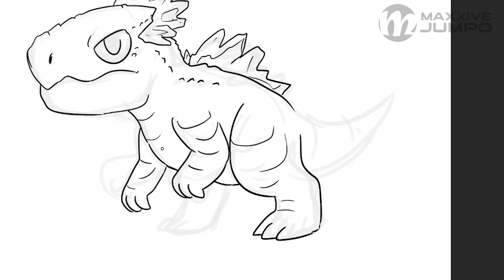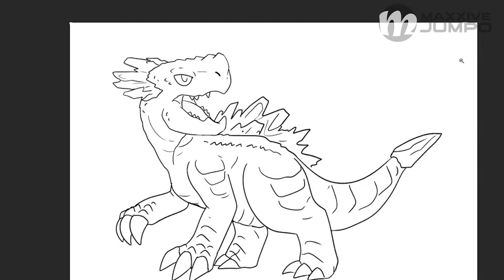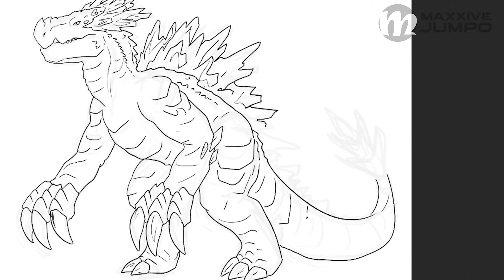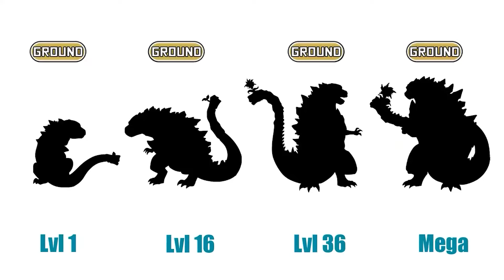Godzilla x Kong: Ground Type SHIMO Titanus Grow Up Evolution | Maxxive Jumpo